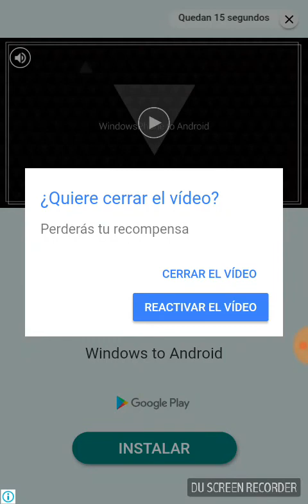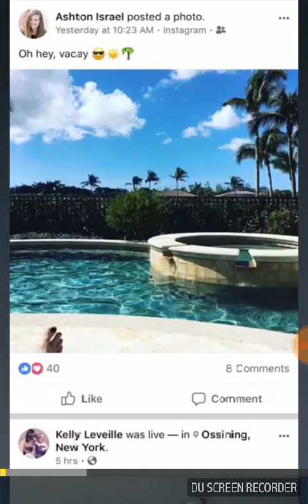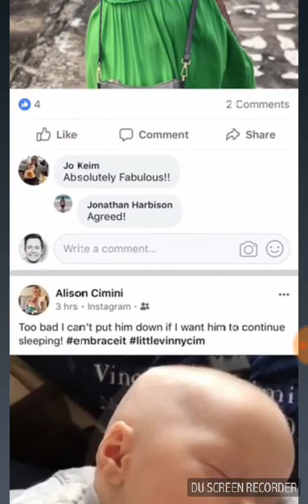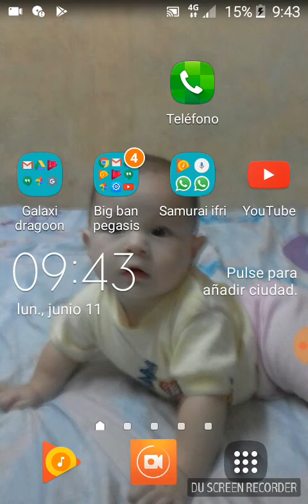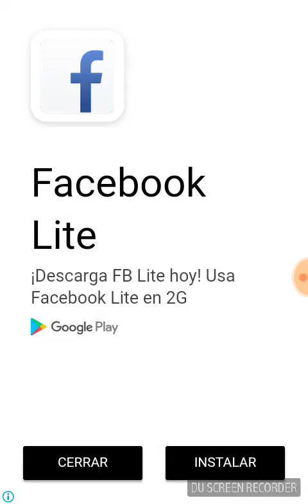Empezamos la leyenda soccer anime parte 1